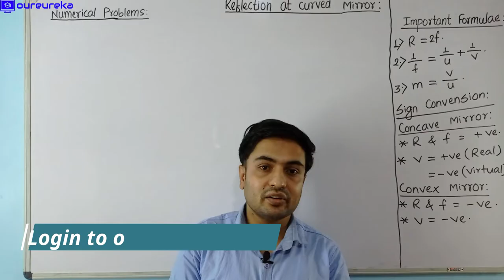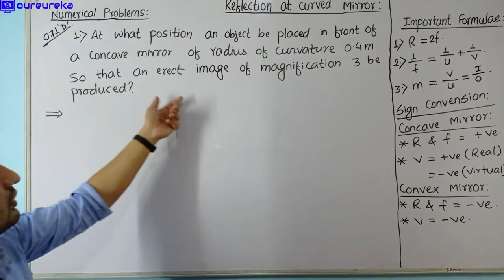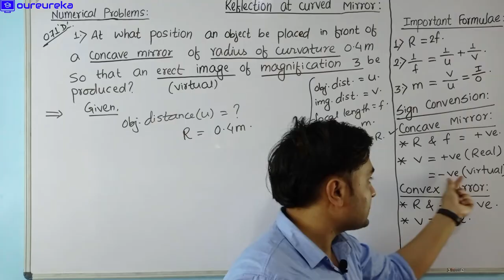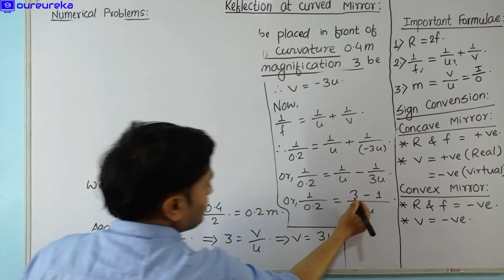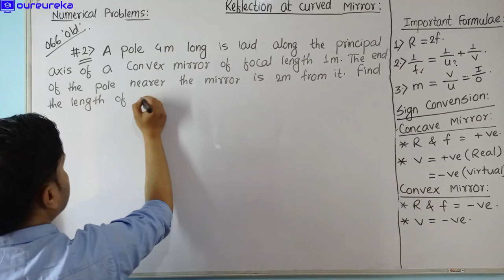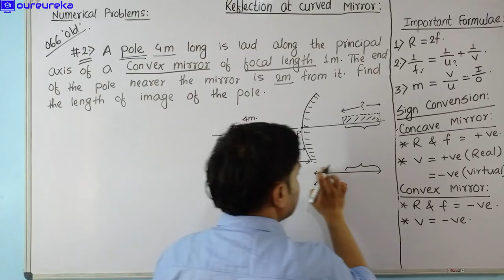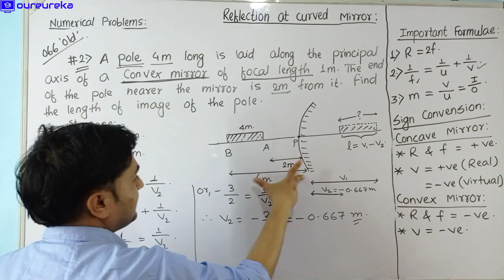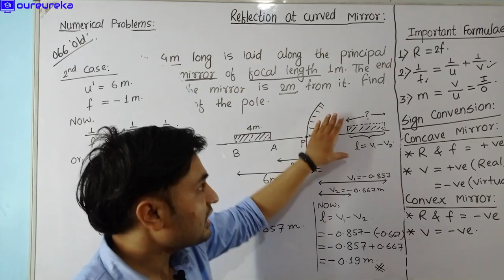Reflection at curved mirror Numerical Lecture - 1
NEB Physics grade 11
Reflection at curved mirror chapter video lecture
numerical problems solution Nepali